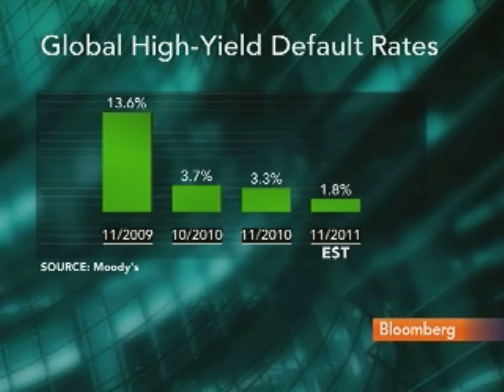Ehret Says Invesco Favors `Middle' of High-Yield Market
Dec. 7 (Bloomberg) -- Peter Ehret, head of high-yield investments and a senior money manager at Invesco Ltd., talks about Invesco's investment strategy for high-yield bonds.
     Ehret also discusses the outlook for the junk bond market. He speaks with Lisa Murphy on Bloomberg Television's "Fast Forward." (Source: Bloomberg)